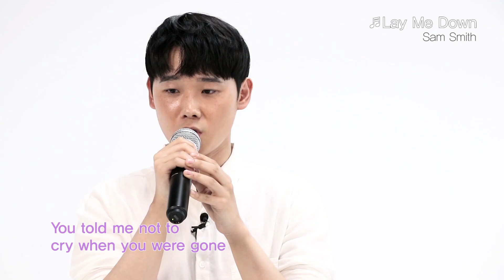무삭제판 올리자고할 때 만장일치 1위로 뽑힌 그 남자 노래 [쏭개팅 비하인드]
잼둥이들이 필요한 생활용품 공작소! 리빙딜 오픈!

많이 기다리셨습니다!
쏭개팅 역대급 노래로 꼽히는
트렌스젠더편 9화 1번남의
lay me down, 씨스루의 풀버전을 드디어 공개합니다!
짝짝짝~!!! 소리질럿~~!

앞으로 올라오는 비하인드도
마니마니 기대해주세요! ٩꒰｡•◡•｡꒱۶